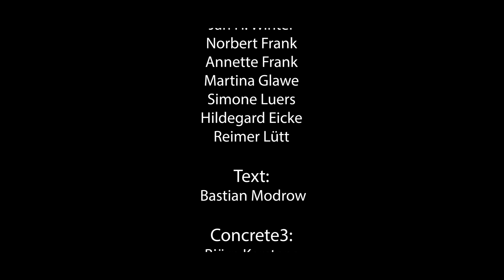Der Kulturtaler Lübeck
Wir sind ein gemeinnütziger eingetragener Verein. Die Idee entstand im Herbst 2020 unter dem Einfluss der Covid 19 Pandemie.

Kunst-, Kultur- und Veranstaltungsbranche zählen zu den am schwersten betroffenen Bereichen der Wirtschaft. Die nötigen Einschränkungen zur Eindämmung des Virus bedrohen unzählige Existenzen. Es ist ein Überlebenskampf der uns alle angeht, denn wir alle sind auch Nutznießer dieser Branchen.

Es sollte unser aller Interesse sein, dass die kulturelle Vielfalt in möglichst großer Breite durch diese Zeit kommt. Also sollten wir alle helfen wollen. Es wird dringend Geld benötigt. Unsere einfache Rechnung : Wenn jeder Bürger einen Euro gibt, dann kämen in Lübeck alleine circa 220.000 € zusammen. Mit diesem Geld kann viel erreicht werden. Gemeinsam kulturelle Vielfalt in unserer Hansestadt bewahren, zu diesem Zweck wurde der Kulturtaler Lübeck e.V.  gegründet.

Produktion:
Movement Family e.V. (movementfam.de)

Kulturtaler e.V. :
Tina Braukmann
Jan H. Winter
Norbert Frank
Annette Frank
Martina Glawe
Simone Luers
Hildegard Eicke
Reimer Lütt

Text: Bastian Modrow
Sprecher: Manfred Lehmann

Concrete3:
Björn Karstens
Niklas Lange
Tom Lindenberg
Hendrik Mildenberger
Leon Mavropoulos
Lukas Janku

Darsteller:
Reiche Dame: Martina Eppendorf-Hoffmann
Die weißhaarige Dame: Friedericke Garbe
Jugendlicher: Jakob Friedrich
Obdachloser: Serdar Özarabaci

Theater: Sigrid Dethloff
Theater: Ulli Haussmann
Club: Andreas Donskoj
Atelier: Bettina Hartmann

Musiker:
Mandoline: Lien Eiken Nonn
Klarinette: Melf Torge Nonn
Kontrabass: Pay Bandik Nonn
Gitarre: Matthias Greenslade

Vielen Dank an:
Stadt Lübeck
VfB lübeck
Theater Lübeck

Kamera, Regie & Schnitt:
Timo Leichert
Thomas Jankowski